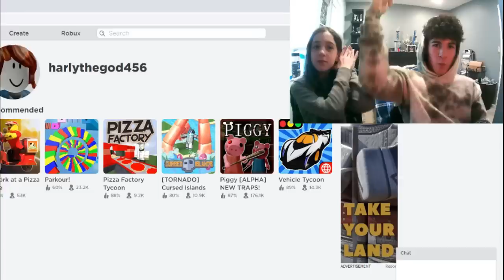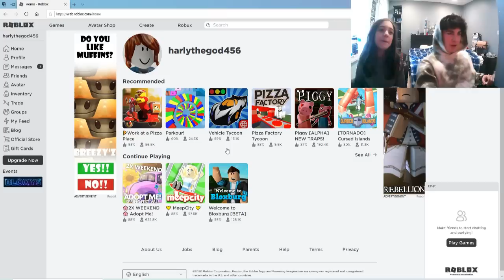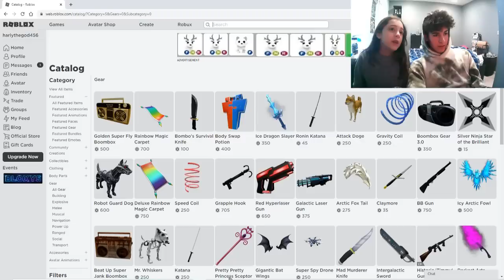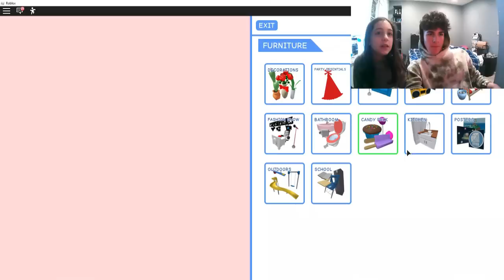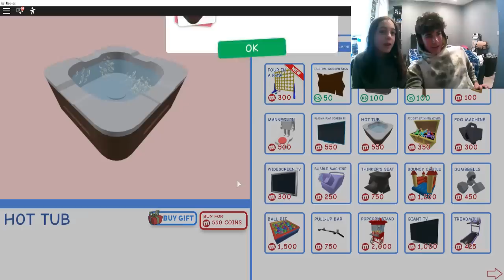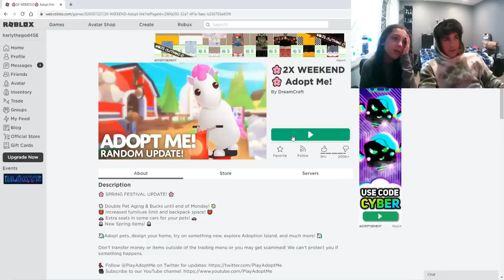I gave my little sister 30,000+ ROBUX!!!!! WORTH $300+